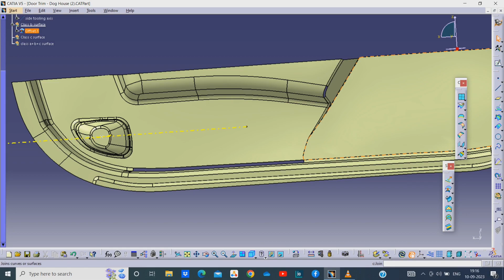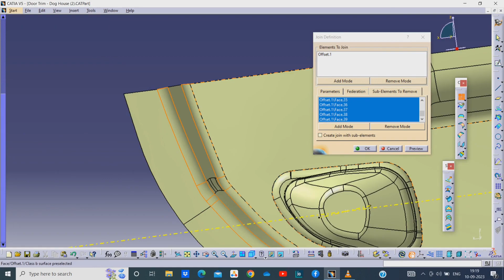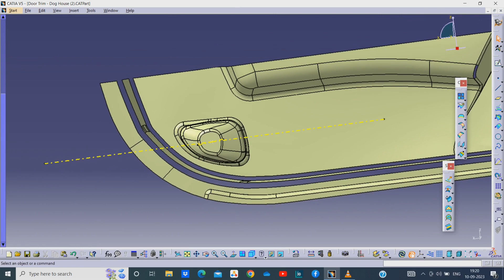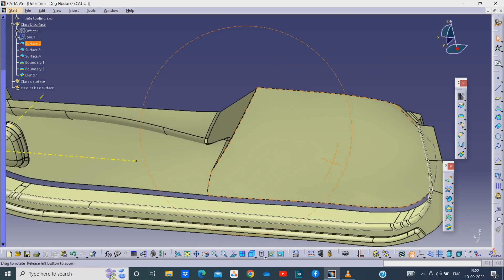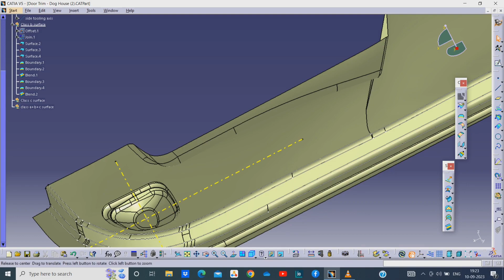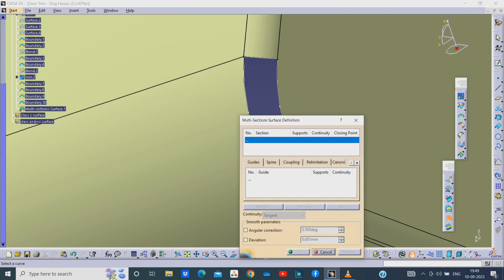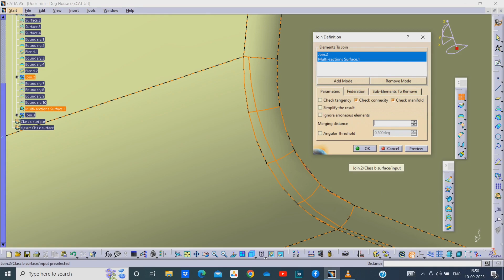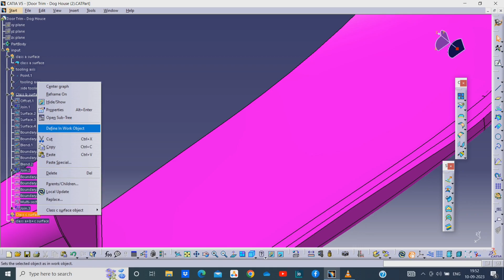"Mastering Class B Surface Plastic Trim in CATIA V5: Adding Smooth Surfaces"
🔵 CATIA V5 Class B Surface Plastic Trim Tutorial 🔵

In this CATIA V5 tutorial, we'll dive into the world of Class B surfaces and learn how to add plastic trim to your 3D models. Whether you're a design engineer or a CATIA enthusiast, this step-by-step guide will help you master this essential skill.

📋 Topics Covered:

Introduction to Class B Surfaces
Setting Up Your CATIA Environment
Creating and Manipulating Class B Surfaces
Adding Plastic Trim to Your Model
Fine-Tuning and Quality Control
Tips and Best Practices
🎥 Watch the full tutorial and enhance your CATIA V5 skills today!

🔗 Additional Resources:

[Helpful CATIA V5 Class B Surface Guide - Link]
[CATIA V5 Community Forum - Link]
[CATIA V5 Download Link - If applicable]
Follow us on [Social Media Links] for updates, tips, and more!

Remember to replace "[Helpful CATIA V5 Class B Surface Guide - Link]" and "[CATIA V5 Download Link - If applicable]" with the actual URLs to your resources. Additionally, fill in the appropriate social media links. This description should give viewers a good overview of your CATIA V5 tutorial video and encourage them to watch it.